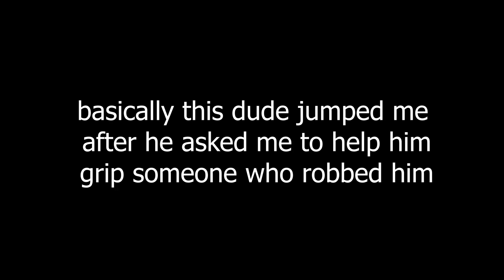Deepwoken's most Boosted Player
short video before the weekend cause im not uploading something until like tuesday idk lol

also realized im not actually bad at pvp im just ass with heavy weapon so.
voidwalker progression soon?